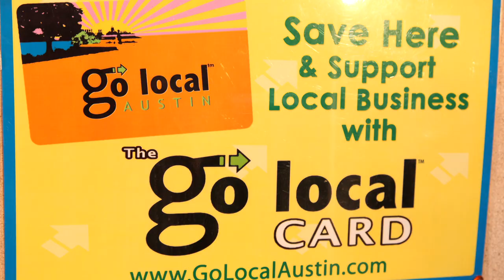Gallery of Pets.mov